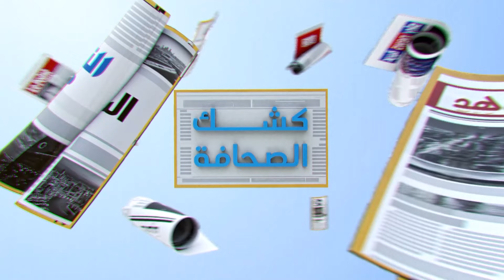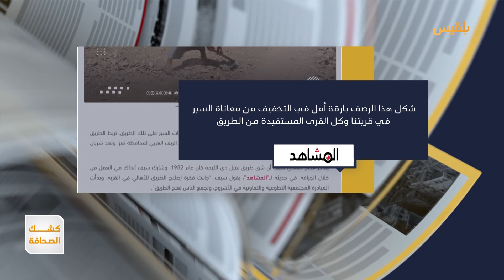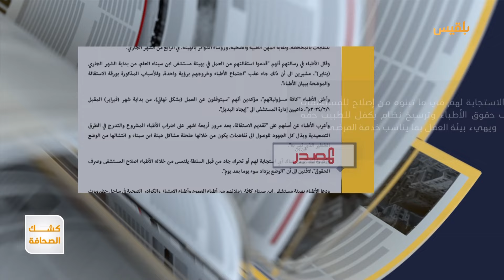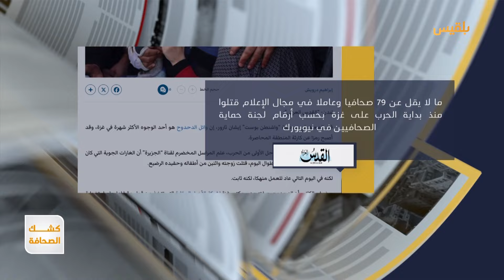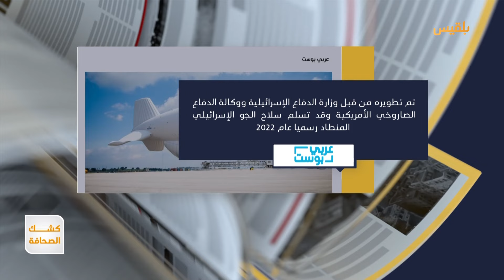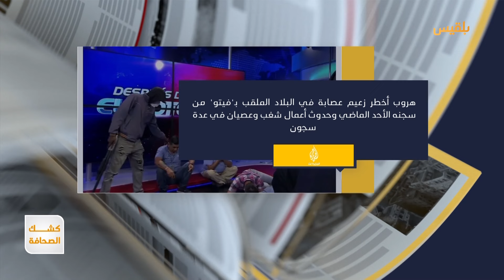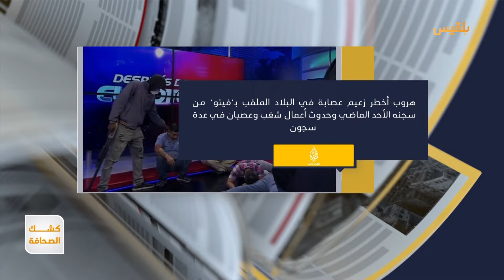كشك الصحافة | 10 - 01 - 2024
- المبادرات المجتمعية تخفف وعورة الطرقات في
- صحيفة أمريكية: دول عربية تدعم ضربات أمريكية ضد الحوثيين لكن بشروط
- ما هي قصة منطاد التجسس سكاي ديو الإسر|ئيلي؟
كشك_الصحافة | تقديم: أفنان توركر